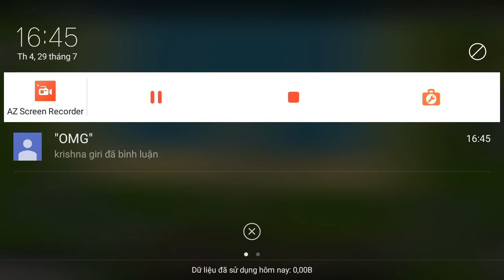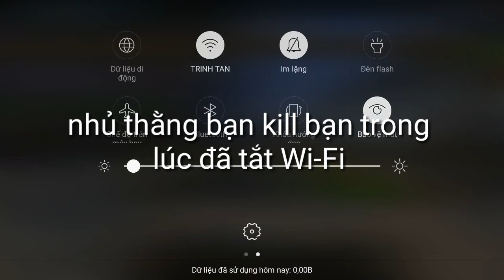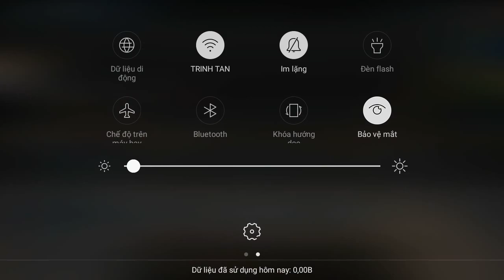Jailbreak BMGO/nhữ lỗi trò chơi thú vị /game error:))